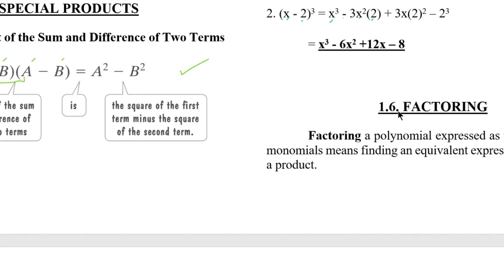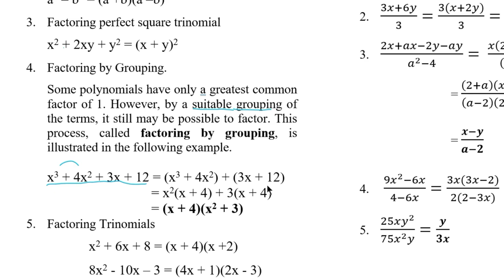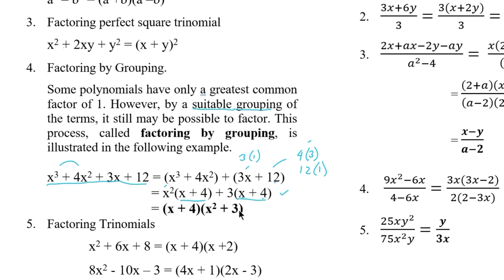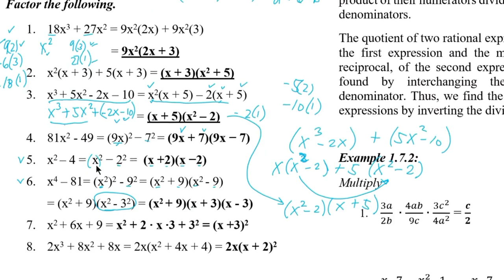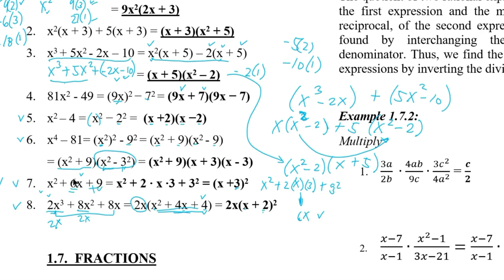College Algebra : Factoring | GENERAL ENGINEERING MATHEMATICS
This video presents the basics of factoring.

Background music copyright to twisterium.